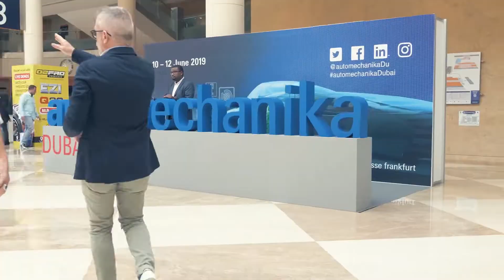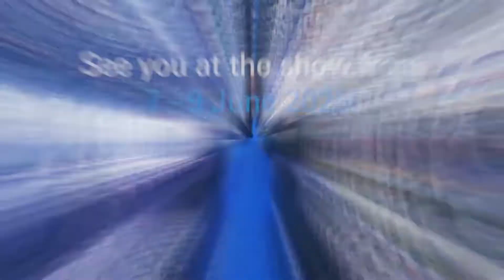Automechanika Dubai Visitor Testimonials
Join our conversation via the following social media platforms. Follow and tag us @automechanikaDu and automechanikaDubai